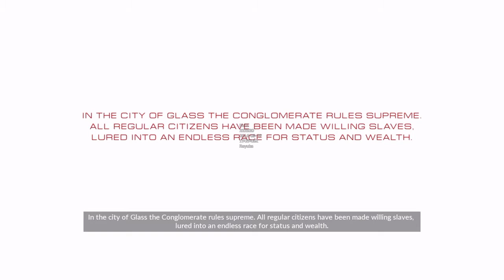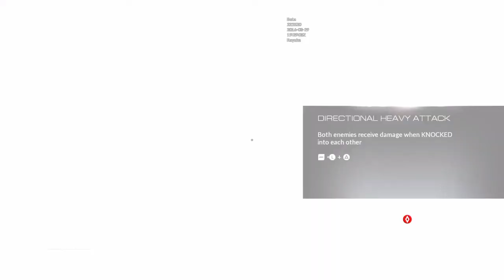Mirror's Edge Catalyst Closed Beta Gameplay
So here some gameplay of me playing Mirrors Edge Catalyst Closed Beta. It the opening mission of the closed beta hope you all enjoy.

Mirrors Edge Catalyst to be release on June 7th (NA) and June 9th (EU) 2016